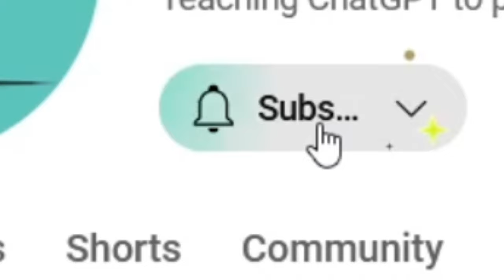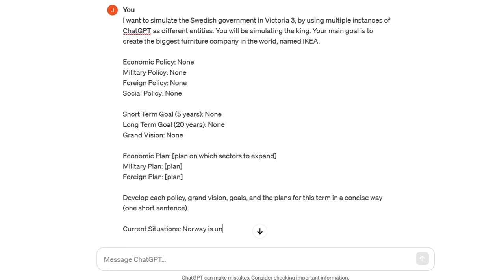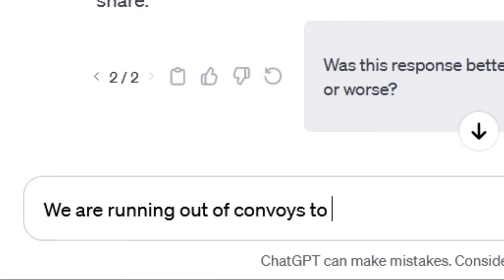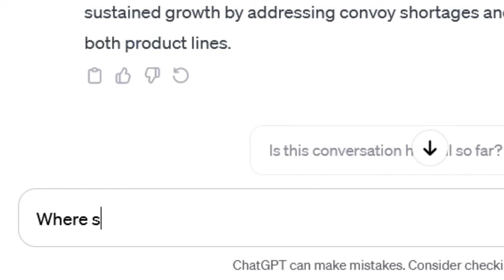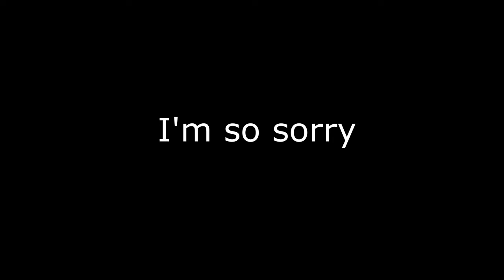Can ChatGPT Build A MEGA CORPORATION In Victoria 3?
Who needs an economic degree when you have AI?

Have questions about my videos? Wanna hang out and do cool things?

Love my videos and want to support me?